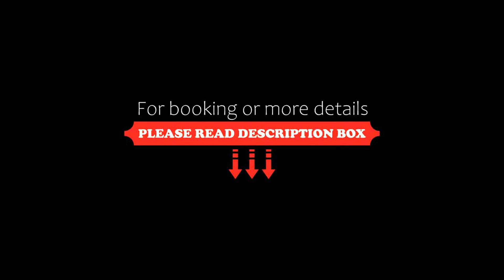OYO 2615 Hotel Lords, Rohtak, India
About Property:
OYO 2615 Hotel Lords is offering accommodation in Rohtak. All rooms feature a kitchen, a flat-screen TV with satellite channels, and a private bathroom. The accommodation offers a 24-hour front desk and a shared kitchen for guests.
A continental breakfast is available every morning at OYO 2615 Hotel Lords.
The nearest airport is Delhi International Airport, 61 km from the accommodation.
Property Type: Hotel
Address: Opp. old session court, Beside Pizza hut, 124001 Rohtak, India
Searching For
1. OYO 2615 Hotel Lords - Rohtak - India
2. OYO 2615 Hotel Lords - Rohtak - India Address
3. OYO 2615 Hotel Lords - Rohtak - India Rooms
4. OYO 2615 Hotel Lords - Rohtak - India Amenities
5. OYO 2615 Hotel Lords - Rohtak - India Offers and Deals
Audio Credit:
Track Title: Subway Dreams
Artist: Dan Henig